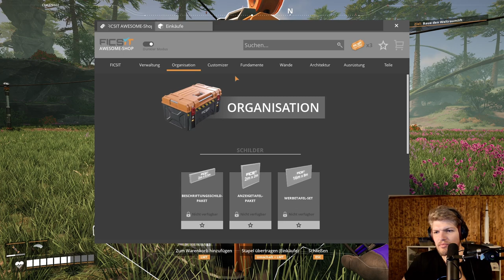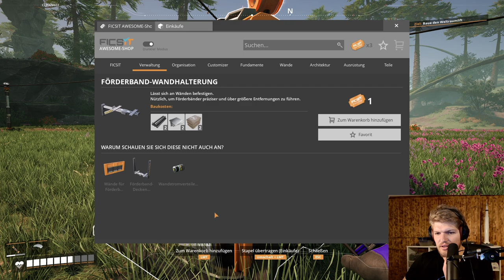Der Weltraumlift // #011 // Satisfactory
Heute in Satisfactory, treffen wir einen Gegner den ich fürs erste nicht besiegen kann, nach dem wir geflohen sind haben wir uns dem Weltraumlift vorgenommen.

Euer Raxermus!

Meine PC-Einzelteile:

Grafikkarte: ZOTAC GeForce RTX 3080 Trinity OC 10GB
CPU: AMD Ryzen 7 2700X
RAM: Ballistix Sport 64GB
Mainboard: Asus ROG Strix B450-F Gaming Mainboard
Netzteil: Corsair HX1000
Gehäuse: be quiet! Dark Base Pro 900 rev. 2